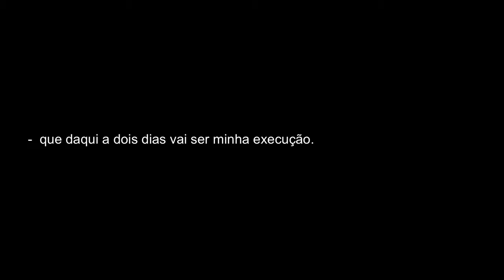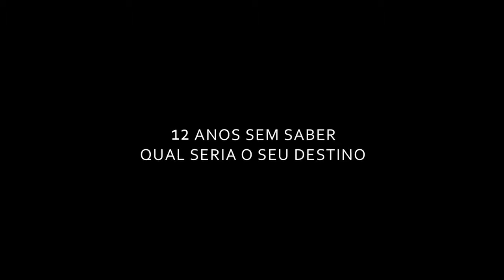Curumim • Trailer legendado • Estreia 03/NOV